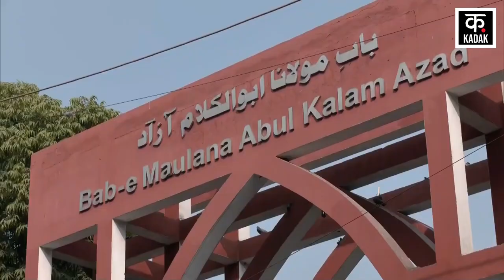Jamia Millia Islamia University में Diwali के कार्यक्रम को दौरान हुआ हंगामा, छात्रों ने की नारेबाजी!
There was uproar in the campus of Jamia Millia Islamia during Diwali celebrations. The disturbance occurred when two groups clashed outside the Jamia campus following a rangoli program organized on the occasion of Diwali on Tuesday and police were deployed.

दिवाली उत्सव के दौरान जामिया मिलिया इस्लामिया के परिसर में हंगामा हुआ। यह गड़बड़ी तब हुई जब मंगलवार को दिवाली के अवसर पर आयोजित एक रंगोली कार्यक्रम के बाद जामिया परिसर के बाहर दो समूहों के बीच झड़प हो गई और पुलिस तैनात कर दी गई।